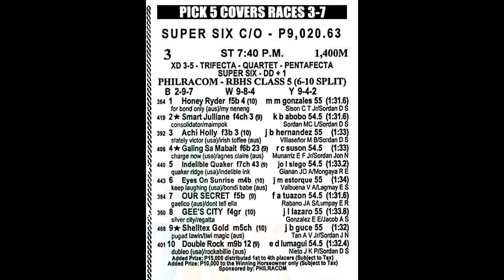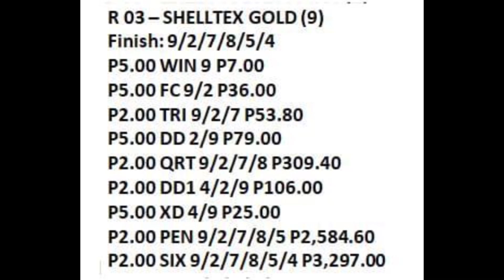SHELTEX GOLD x SMART JULLIANE x OUR SECRET x GEES CITY OCTOBER 5 2022 RACE RESULT/ SANLAZARO LEISURE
MAAASAHAN AT PINABILIS NA KARERA RESULTS TYEMPO AT DIVIDENDO AND DAPAT NIYONG ASAHAN DITO